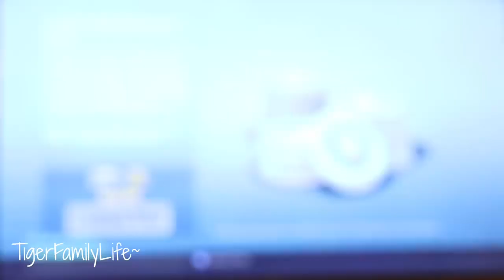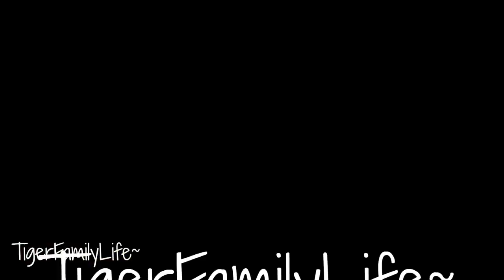My 1st Fortnite Battle Pass Not A Default Anymore